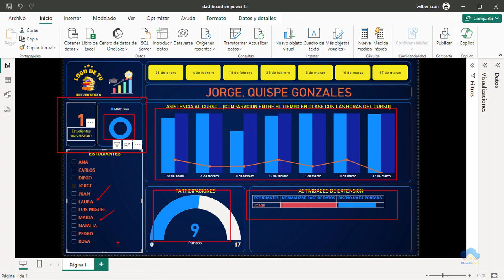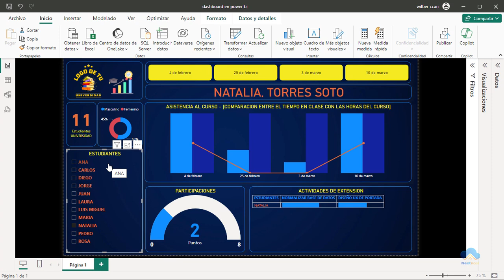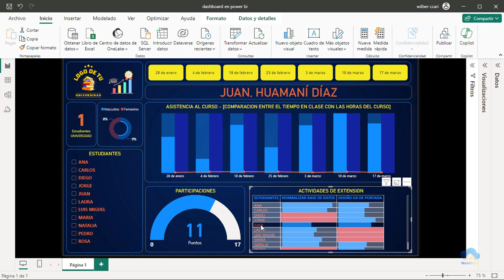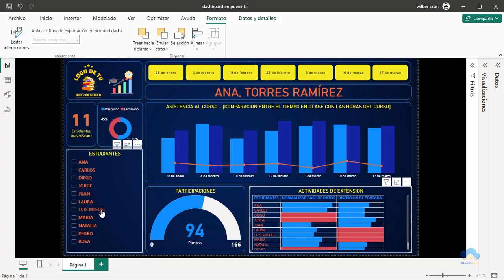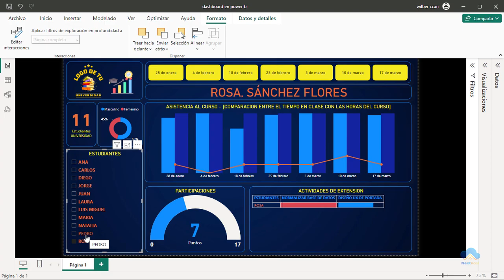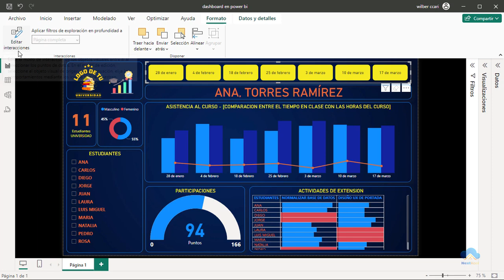Curso Power BI - #23 Información sobre herramientas en powerbi (Editar interacción entre objetos)